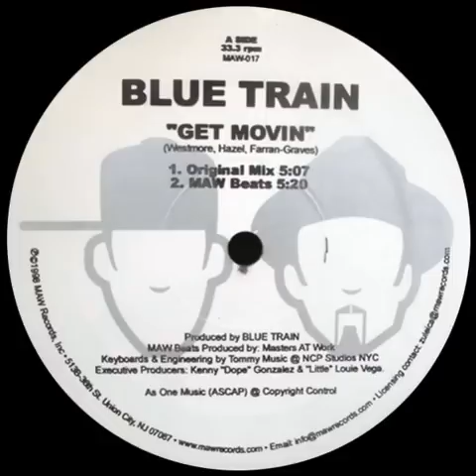Blue Train - Get Movin (Original Mix)